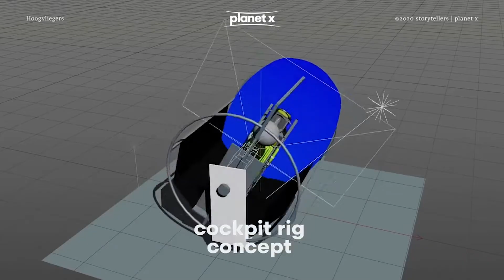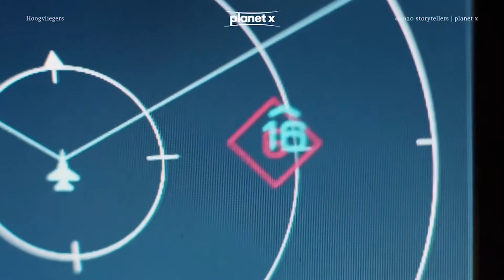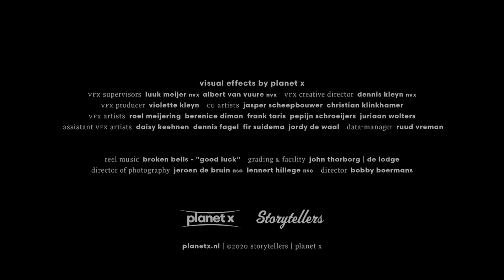Hoogvliegers VFX breakdown